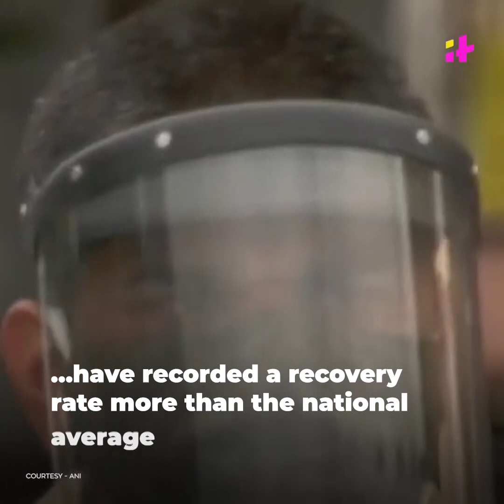Good News: India’s Active Covid-19 Cases Are Falling Rapidly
India has recorded more recoveries than new COVID-19 cases. This has happened for the seven days straight numbers suggest that the tide might finally be turning in India's favour. In the last 24 hours, about 82,753 patients have recovered whereas 73,272 new cases have been confirmed.